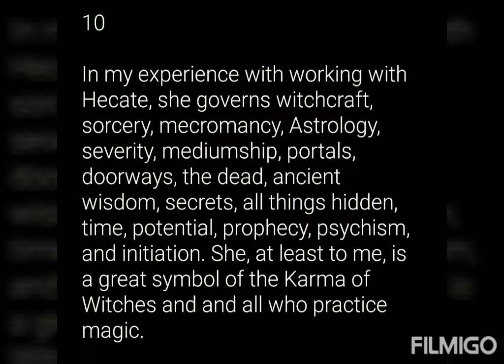"MINI VIDEO" My personal Sigil of Hecate.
Please forgive the misspelling and a obvious lack of spell check. I wrote and made the video  to fast I'm afraid. But the info is on point.